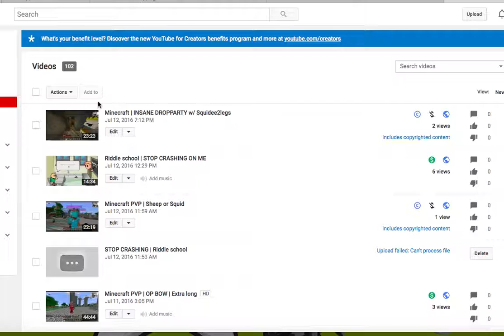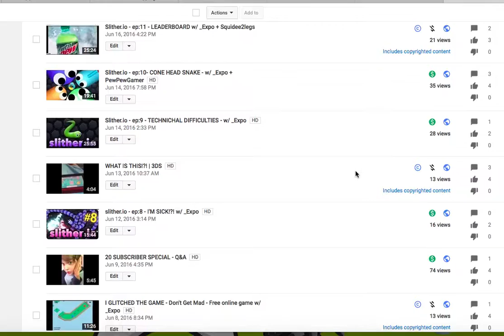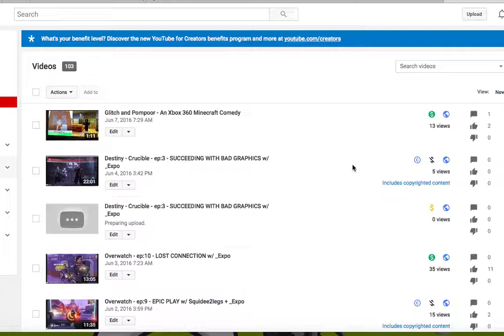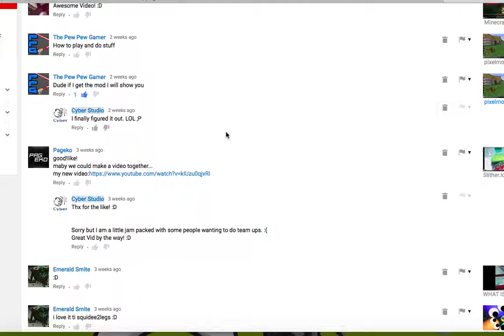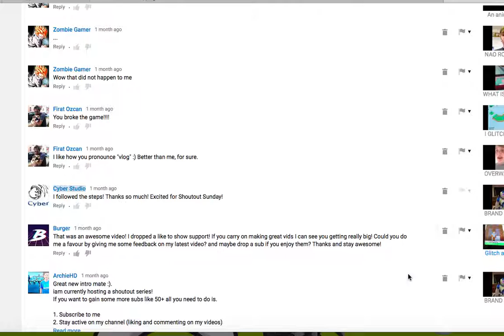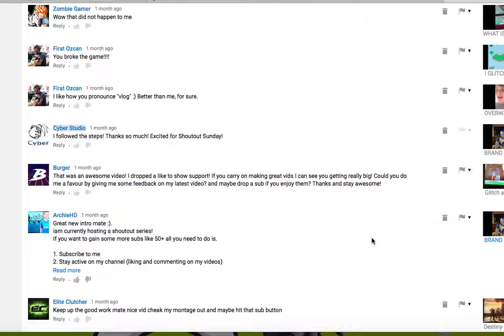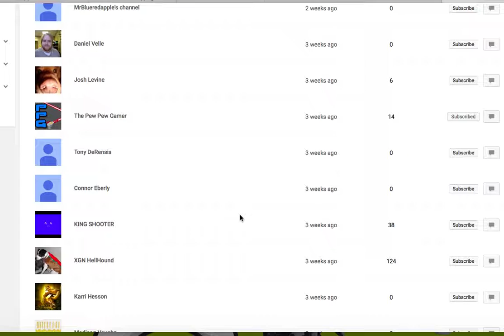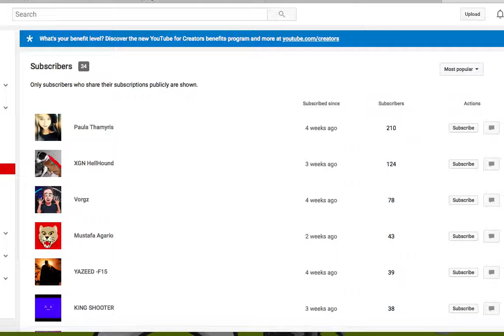100th VIDEO SPECIAL